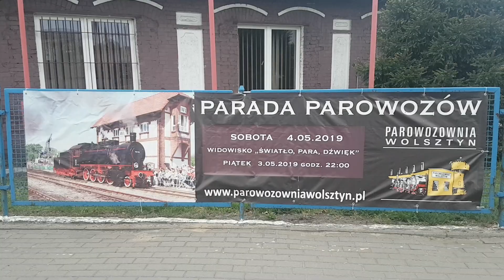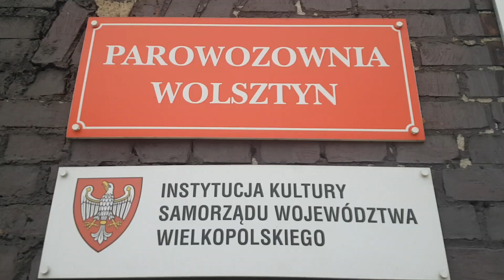Pt47-65 z planowym pociągiem do Poznania. 27.04.2019